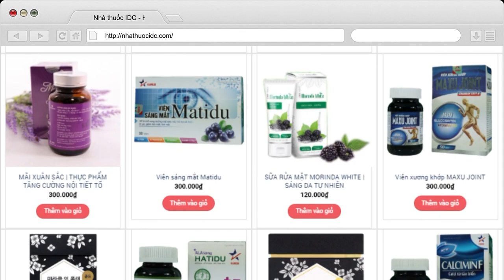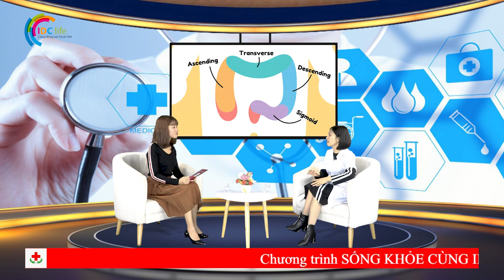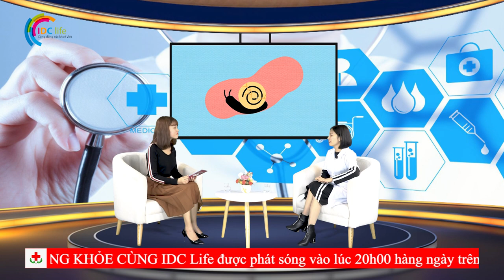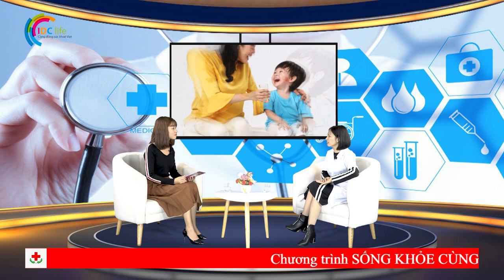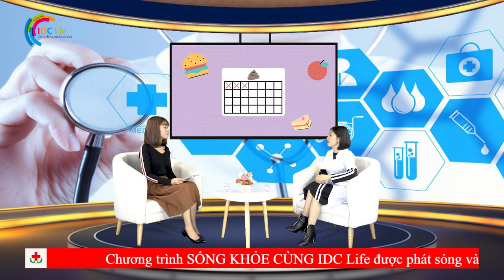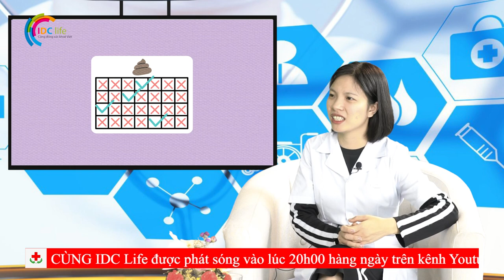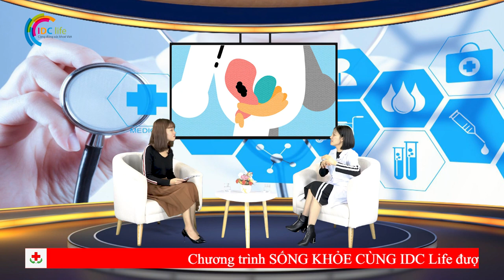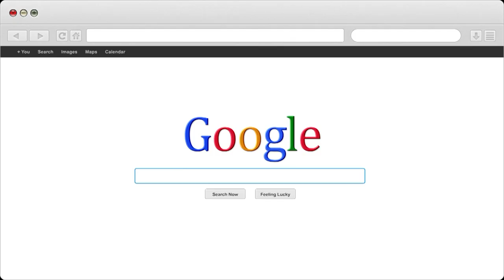Cách điều trị táo bón cho bé 1 tuổi mà các mẹ cần lưu ý | Nhà Thuốc IDC Pharmacy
1- Nhà Thuốc IDC 81-A9 Hồng Mai, HBT, Hà Nội
2- Nhà Thuốc IDC 167 Bạch Mai, HBT, Hà Nội
3- Nhà Thuốc IDC 258 Khương Trung, Thanh Xuân, Hà Nội
4- Nhà Thuốc IDC CT2B Huyndai, Hà Đông, Hà Nội
5- Nhà Thuốc IDC Nam Hồng, Đông Anh, Hà Nội
6- Nhà Thuốc IDC Dục Tú, Đông Anh, Hà Nội
7- Nhà Thuốc IDC Xuân Nộn, Đông Anh, Hà Nội
8- Nhà Thuốc IDC An Đà, Đặng Xá, Gia Lâm, Hà Nội
9 – Nhà Thuốc IDC 15/5 Phạm Ngũ Lão, Tp Trà Vinh
10- Nhà Thuốc IDC 84 Nguyễn Văn Trỗi, Tp Nam Định
11- Nhà Thuốc IDC 132 Nguyễn Công Trứ, Tp Ninh Bình
12- Nhà Thuốc IDC Đông Sơn, Tp Thanh Hoá
13- Nhà Thuốc IDC Thạch Lựu, Thạch Hà, Hà Tĩnh
14- Nhà Thuốc IDC 12 Nguyễn Thị Duệ, Tp Hải Dương

Người Chịu Trách Nhiệm Chuyên Môn Về Dược Của Cơ Sở:
Họ và Tên: Phùng Thị Chính
Trình Độ Chuyên Môn: Dược Sỹ Đại Học
Chứng Chỉ Hành Nghề Dược Số: 01156/HNO-CCHND do Sở Y Tế Hà Nội Cấp Ngày 30/09/2013